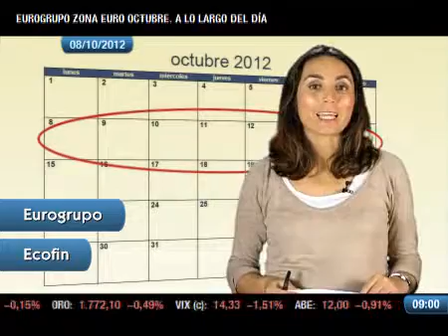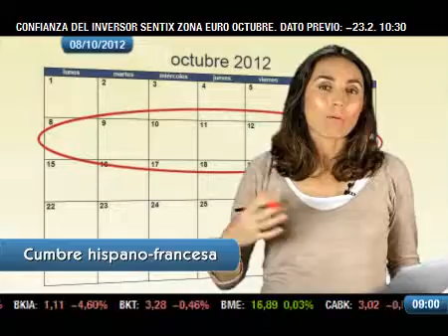Claves del día